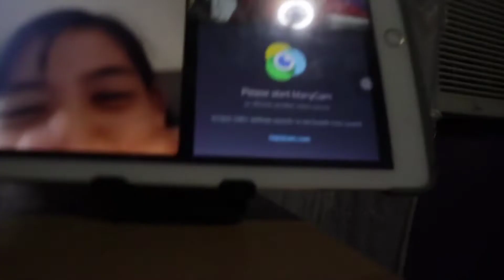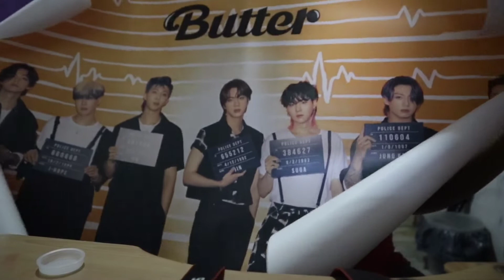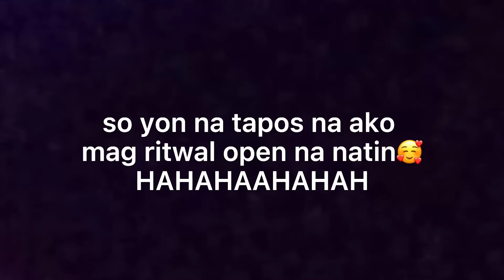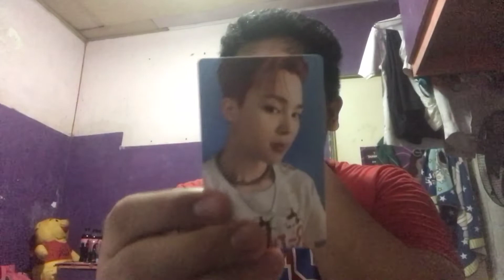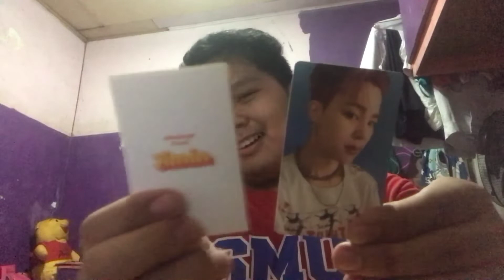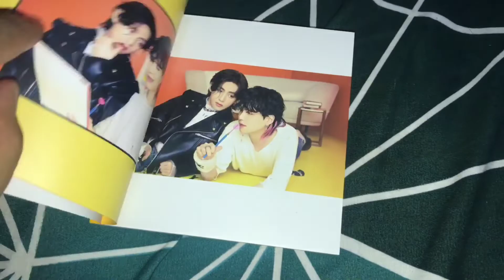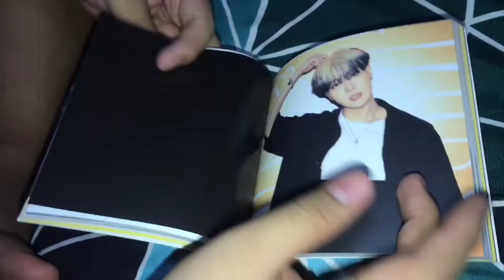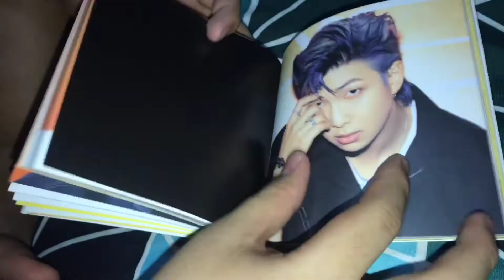BTS BUTTER UNBOXING(CREAM VER.)WITH JANA AND DIONA🥰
IF YOU ARE ASKING OR WERE I PRE-ORDER THIS ALBUM I GOT IT FROM N.CAT PHILIPPINES💜

other informations:
age: 15
cam: iphone 7plus and Canon m100
editor:kinemaster and imovie
thumbnail editir: phonto and picsart